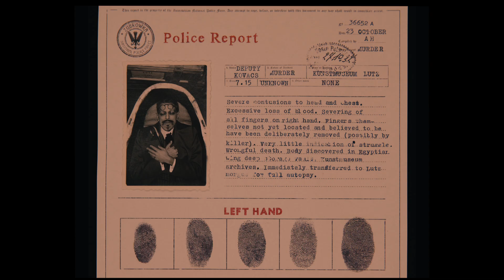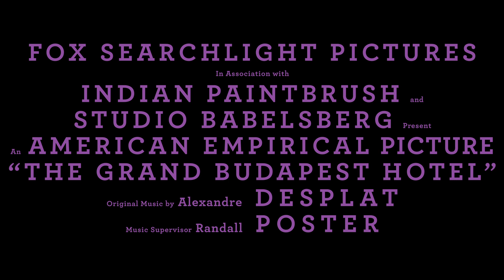映画『グランド・ブダペスト・ホテル』豪華キャスト紹介編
『ダージリン急行』などのウェス・アンダーソン監督が、格式高い高級ホテルを取り仕切るコンシェルジュと、彼を慕うベルボーイが繰り広げる冒険を描いた群像ミステリー。常連客をめぐる殺人事件と遺産争いに巻き込まれた二人が、ホテルの威信のためにヨーロッパ中を駆け巡り事件解明に奔走する。主演のレイフ・ファインズをはじめ、エドワード・ノートン、エイドリアン・ブロディ、ジュード・ロウなど豪華キャストがそろう。